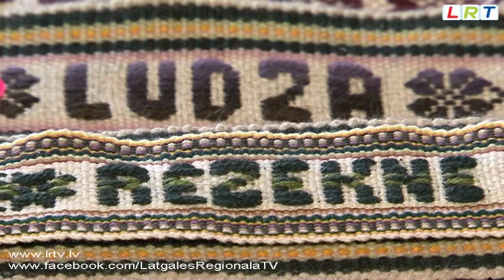Ludzas centrā audēja māca senlatviešu arodu!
Māksliniece Anita Lukača pašā Ludzas centrā atvērusi savu meistarklasi. Pagaidām tā darbojas vēl tikai divus mēnešus, tāpēc laiks rādīs, vai skaistajām seģenēm, austiem svārkiem un ģimenes veidotiem pinumiem būs pieprasījums.